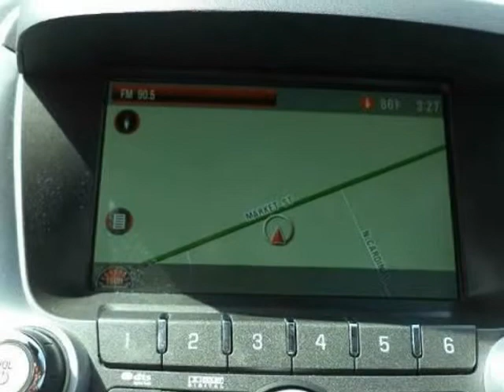2012 GMC Terrain FWD SLT-2 (Charleston, South Carolina)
2012 GMC Terrain FWD SLT-2

NAVIGATION BLUETOOTH, IPAD, USB CONNECTIONS DVD HEADREST W/BLUETOOTH HEADPHONES SUNROOF ULTIMATE FAMILY SUV LUXURY !!